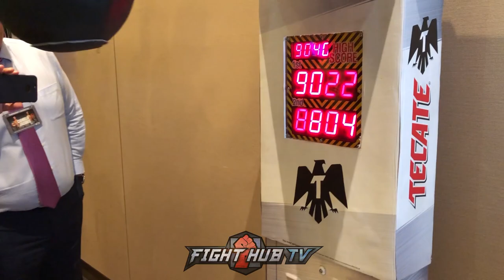DEVIN HANEY BEATS RYAN GARCIA ON THE PUNCH MACHINE! SHOWS TREMENDOUS POWER!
DEVIN HANEY BEATS RYAN GARCIA ON THE PUNCH MACHINE! TREMENDOUS POWER!

In this video, Ryan Garcia and Devin Haney battle it out on the punch machine to see who hits harder